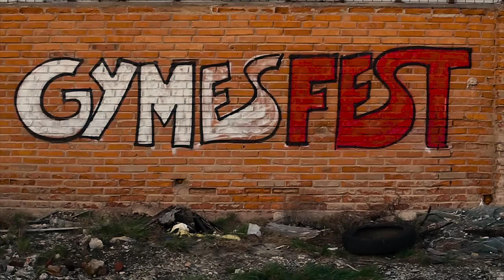GYMESFEST 2k17 - Trailer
Tretí ročník hudobno-zábavného stredoškolského festivalu - aj tento rock na Gymese!